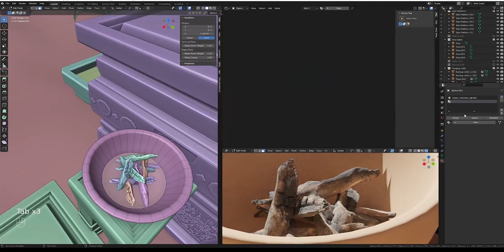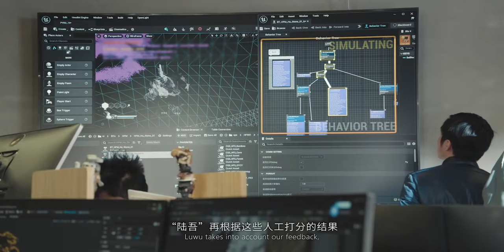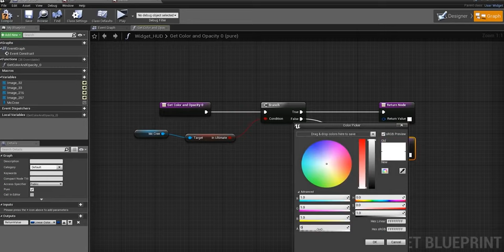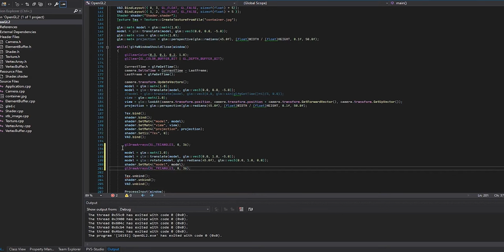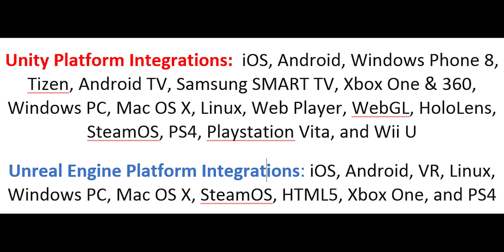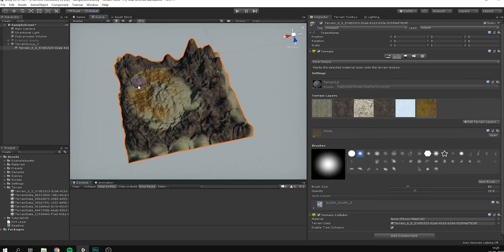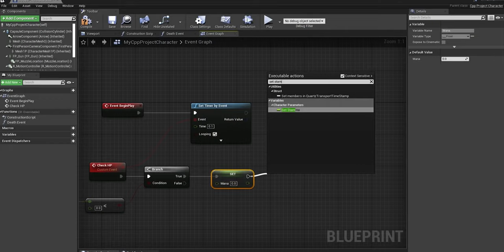unity vs unreal engine 5 2023. which is best for beginners?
BFCM

this is simple but very detailed information on unreal engine 5 and unity 3d gaming engine, made for anyone who wants to get into game development but is confused as to which gaming engine to choose.
am giving out two free gifts.
a complete unreal engine course and
a complete first-person shooter game blueprint for unreal engine 5.

let's just call this a Christmas present.
course download link
loading...